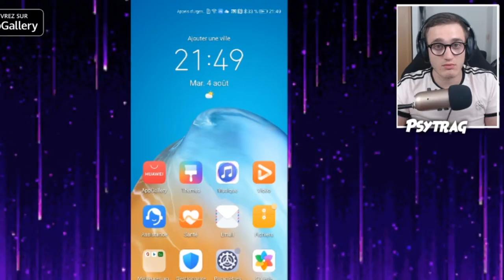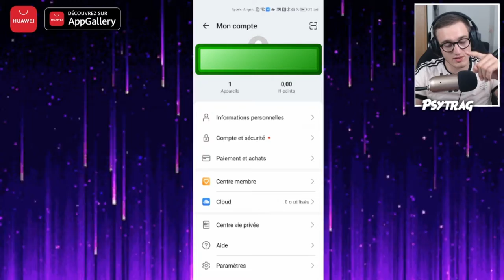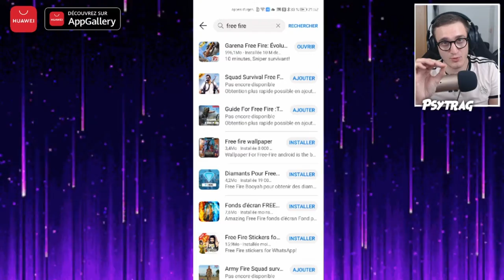MON NOUVEAU TELEPHONE ME PORTE CHANCE ?! GARENA FREE FIRE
En gros c'est 1) telecharger App Gallery si c'est pas déjà fait 2) Telecharger HMS Core 3) telecharger free fire depuis l'APp Gallery et se connecter via Facebook
Et à chaque fois que tu dépenses, tu peux récupérer tes Huawei Points dans Hms core

Annonce de la Grosse Offre Huawei pour tous les joueurs Free Fire depuis l’AppGallery très bientôt ! Liez votre compte Free Fire à Facebook !

Téléchargez l’AppGallery pour profiter des offres dès qu’elles sortent, et aussi pour me soutenir ça me ferait vraiment plaisir :
DISPONIBLE SUR TOUS LES HUAWEI et HONOR de base, mais aussi sur TOUS LES TÉLÉPHONES ANDROID.

Pour les utilisateurs IOS, iPhone, pour télécharger l’AppGallery et bénéficier des prochaines offres vous pouvez passer par un émulateur (Nox, Bluestacks)

Téléchargez l’application HMS Core depuis l’AppGallery, et créez-vous un Huawei ID comme ça vous pourrez profiter des offres exclusives et utiliser les Huawei Points (pour acheter des jeux ou faire des achats intégrés sur Free Fire, ce sera plus avantageux que sur AppleStore ou GooglePlay.

Téléchargez Free Fire depuis l’AppGallery (même si vous l’avez déjà téléchargé ailleurs), car c’est depuis cette version que vous pourrez profiter des offres, c’est super safe vous pouvez vous reconnecter à votre compte via Facebook.

Pour mes abonnés ne se trouvant pas en France, vous pouvez aussi bénéficier des offres en créant un compte Huawei et en mettant comme localisation France ^^